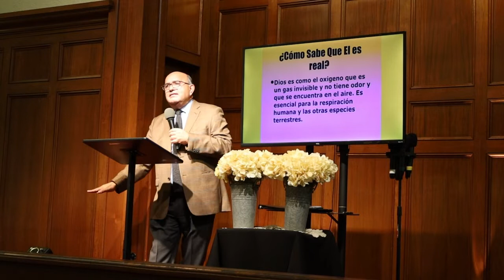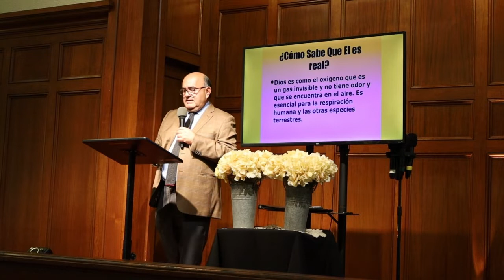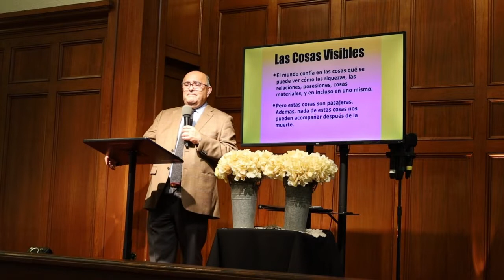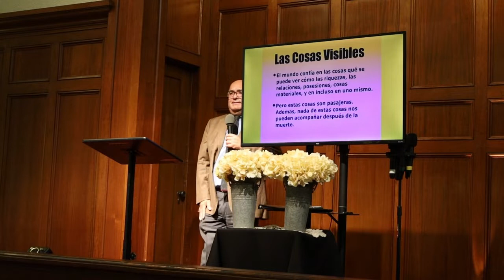Escuela Dominical - Glorificar al Rey soberano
UNIDOS EN CASA / UNITED AT HOME
domingo, 14 de agosto 2022, 10:00 A.M. PST

EN ESPAÑOL - LECCIÓN 24  - Glorificar al Rey soberano
Lección de la escuela dominical por Pastor / Rev. Michael  Guzmán

VERDAD CENTRAL:   Glorifique al Dios viviente, que esta soberanamente activo en los asuntos de la humanidad.

VERSÍCULO CLAVE:   SALMO 115:1
No a nosotros, oh Jehova, no a nosostros, sino a tu nombre da gloria, por tu misericordia, por tu verdad.
Libro de Recursos: El maestro, Gospel Publishing marzo - agosto 2021 Guia y comentario

DIRECCIÓN DE ENVIO:
Templo Calvario Bell
5211 Washington Blvd

TCB al servicio de la comunidad desde 1959.